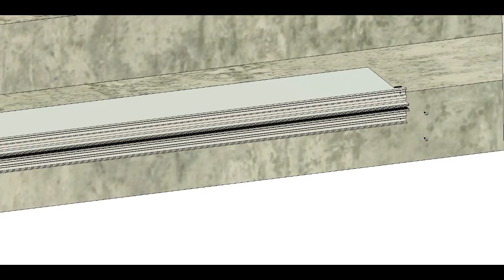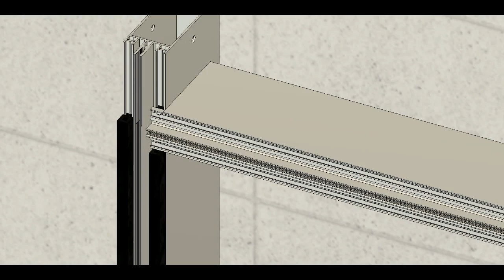Mullion transom (stick) facade installation animation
Aluminum mullion transom (stick system) facade installation animation with its bill of quantities, done in Fusion 360.